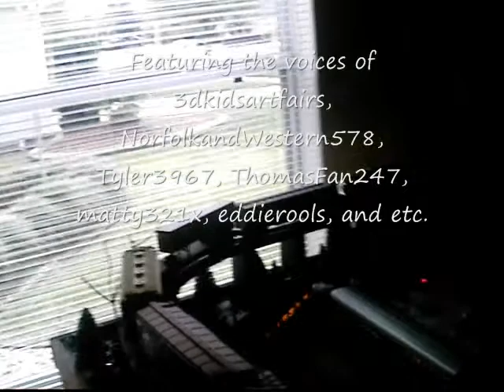OGRA episode 1 part A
The South Bay Railroad is a small class II railroad in New York that is doing excellent and trying to compete with CSX, Canadian National, and Norfolk Southren.

Today, we meet all the engines and then, Sydney is tired and Percy hauls police cars and while Charlie is hauling a freight train,.

PART B WILL BE UPLOADED SOON!